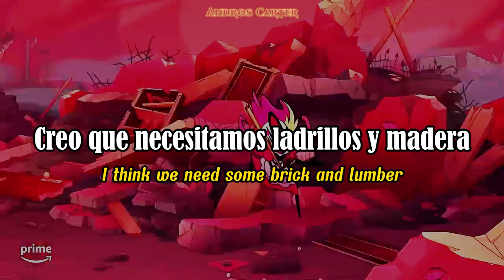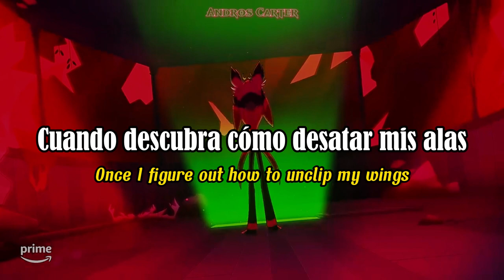The Show Must Go On • Hazbin Hotel | Sub Español-Inglés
Que gran canción para cerrar la primera temporada